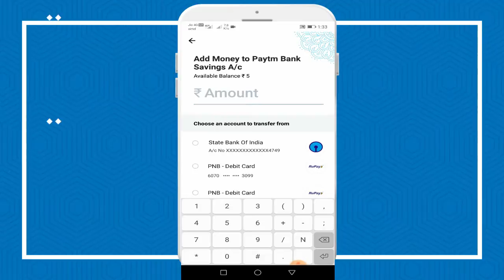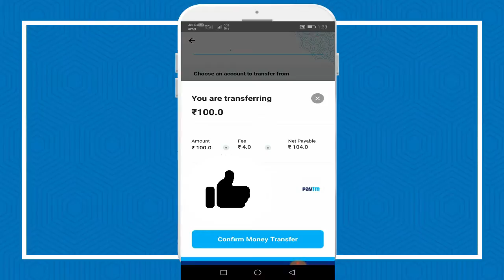how to add money in paytm saving account